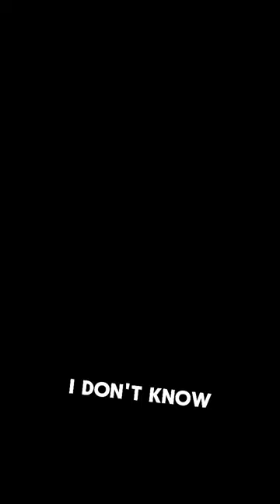DISCLOSED WHO - CJ Short Gameplay